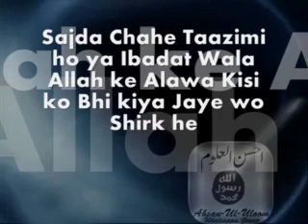Sajda Chahe Taazimi ho ya Ibadat Wala Allah ke Alawa Kisi ko Bhi kiya Jaye wo Shirk he|Maulana Makki